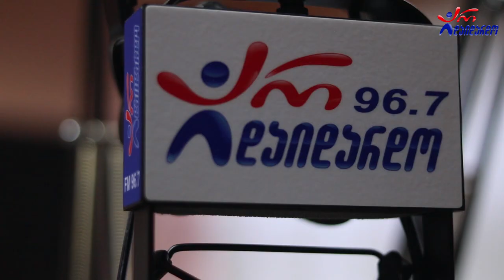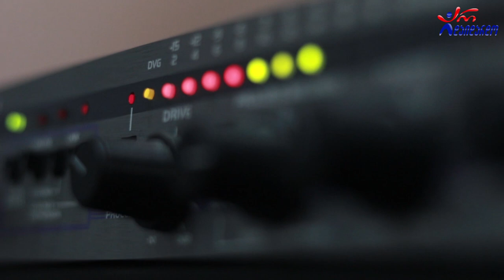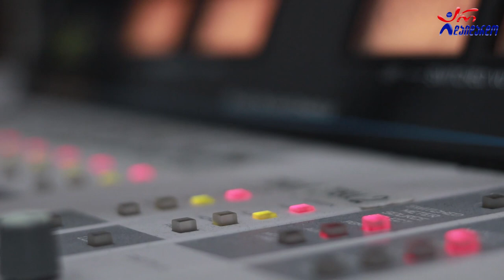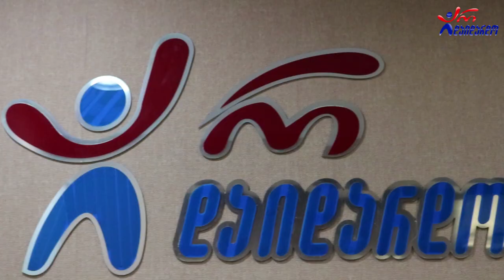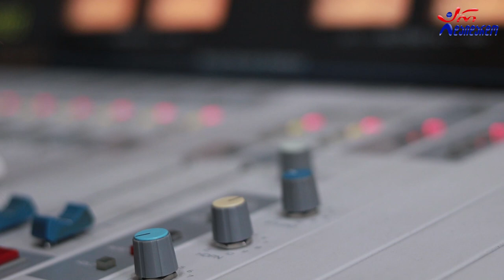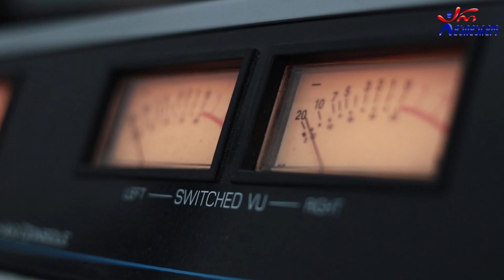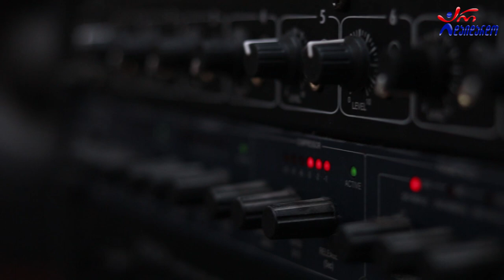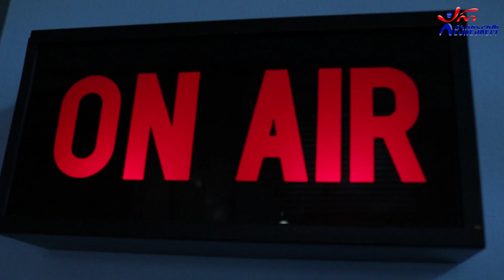ია შუღლიაშვილი. გადაცემა "ღვინო დუდუკი ქალები". 02.11.2020. ვიდეო კოლაჟი / ia shugliashvili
2020 წ.  2 ნოემბერი
ლაშა რამიშვილის საავტორო გადაცემა "ღვინო დუდუკი ქალები". სტუმრად ია შუღლიაშვილი. ვიდეო კოლაჟი